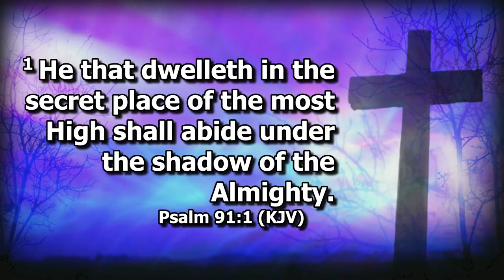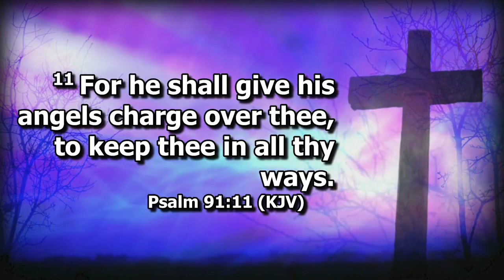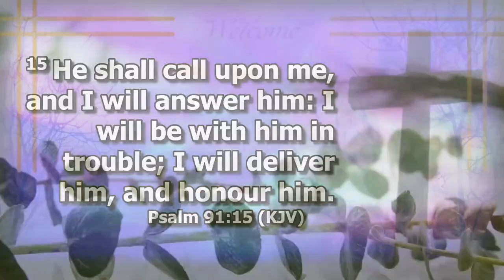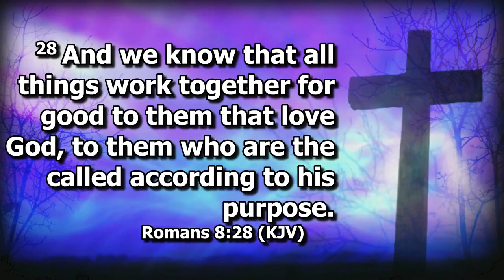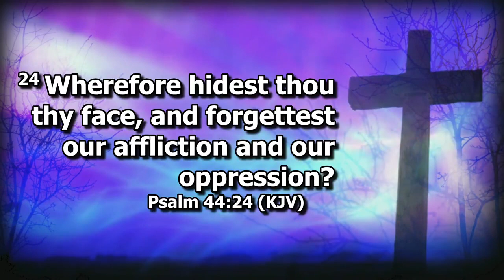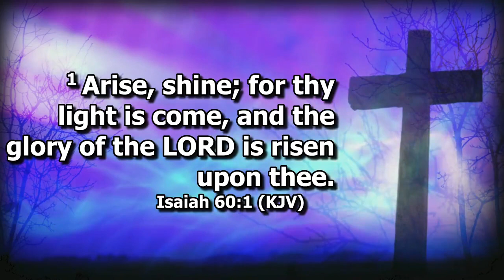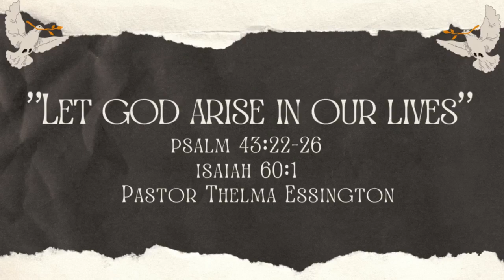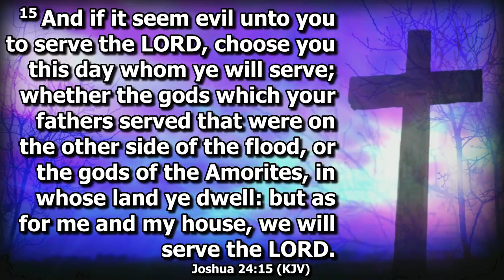Sunday Service July 9th 2023